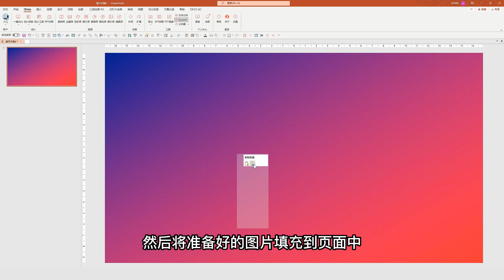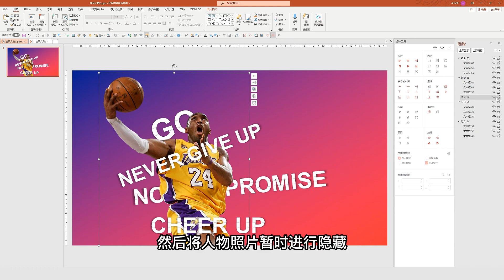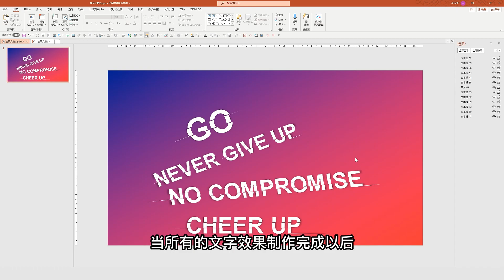PPT创意设计：PPT制作创意动感人物介绍页面